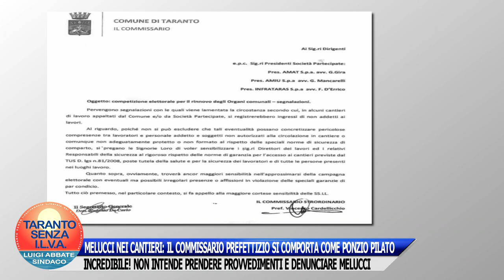MELUCCI NEI CANTIERI: IL COMMISSARIO PREFETTIZIO SI COMPORTA COME PONZIO PILATO